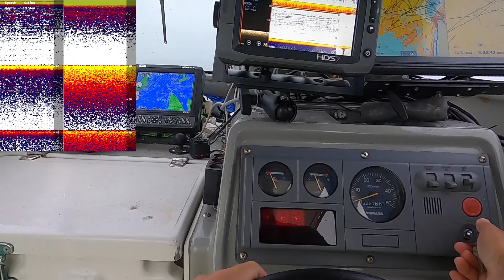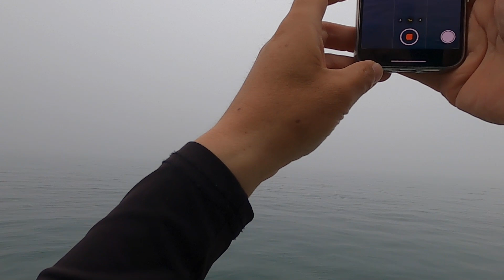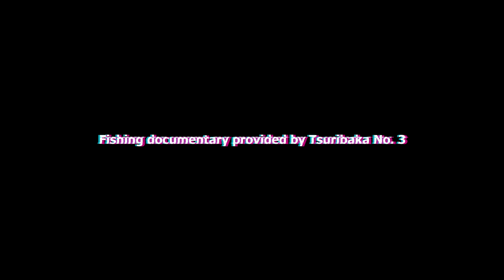#231【高松沖タイラバ】“無限”にシャローの可能性を感じた！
ワンピースさんのオリジナルネクタイは、私が言うまでも無く各地で素晴らしい釣果を発揮しています！
そのシリーズの最新作は“無限”！
一風変わったシングルカーリーで、私としてはシャローキャスティングで強そう！と直感しました。
ということで、無限で釣ってみた！という動画です。

ラジオ始めました！ロジカルな釣り理論はこちらを参考に！

使用させていただいている音楽「騒音の無い世界」：
めっちゃいいインストゥルメンタルで、仕事・勉強合間に最適です！私はiTuneで購入して聞いています！オススメ！